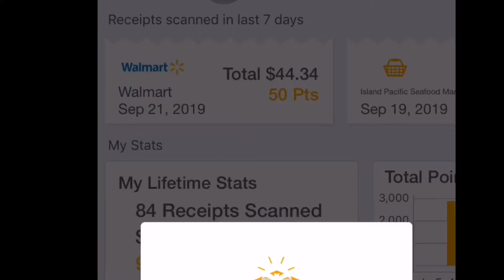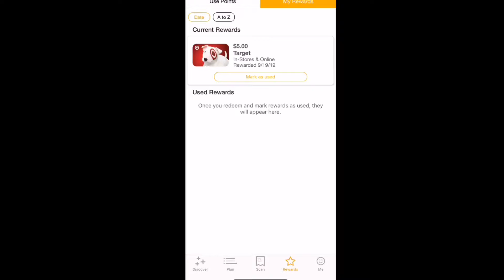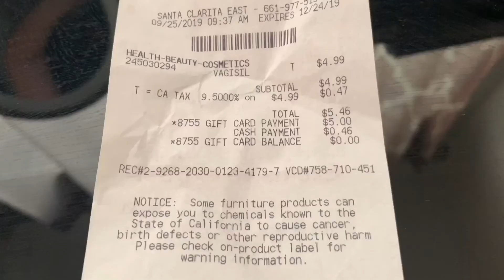How I use and earn money from Fetch rewards App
Hello everyone!

Fetch rewards is an app that you can earn points from grocery receipts. You just have to scan them. All points have corresponding rewards. It can be gift cards to some boutiques or grocery stores like Target.

God Bless !

Thank you! Hope you enjoy my videos.